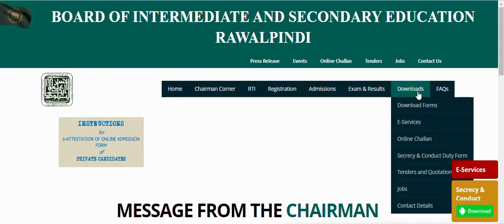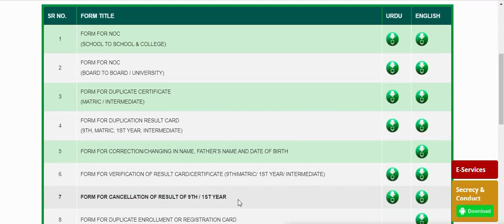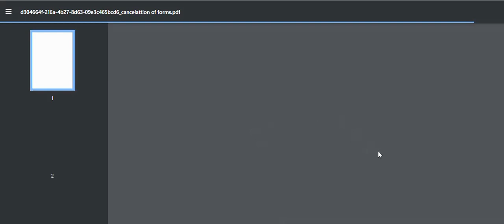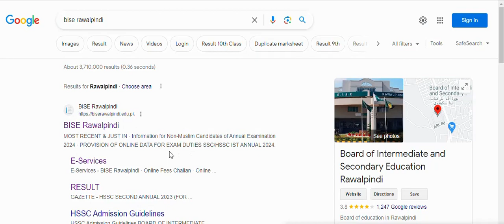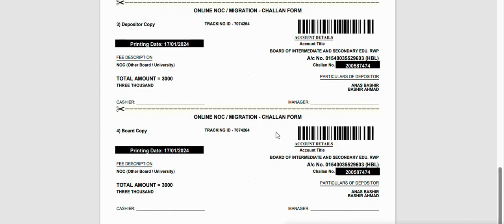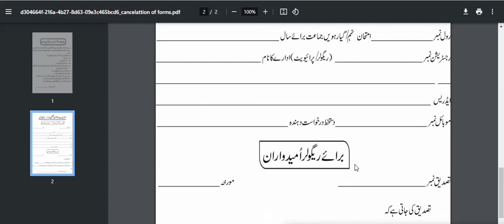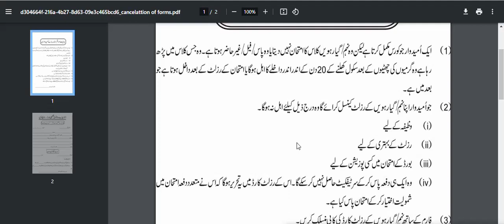Result cancellation application in rawalpindi board for class 9th and 1st year fee complete process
In this video you will get complete information how to submit application for result cancellation in rawalpindi board class 9th and 1st year